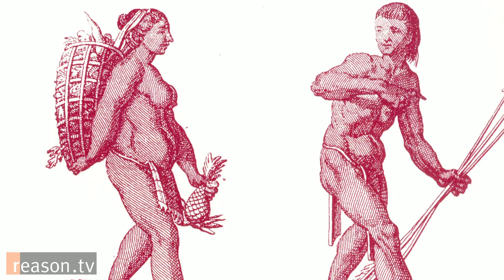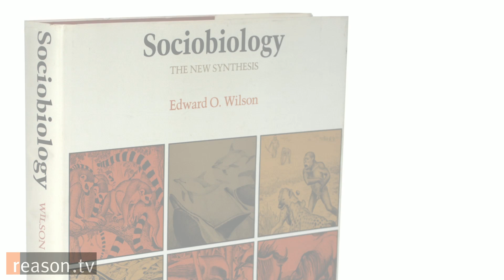Our Mind is Not a Blank Slate: Evolutionary Psychologists Leda Cosmides & John Tooby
“Human behavior is the most amazingly flexible behavior of any animal species,” says UC Santa Barbara anthropology professor John Tooby, “but you can’t unlock these potentialities unless you understand the circuit logic or the code of the programs in the head.”

Reason TV’s Nick Gillespie recently sat down with Tooby and Leda Cosmides, a professor of psychology, who co-founded and co-direct the UCSB Center for Evolutionary Psychology. They believe their approach to examining the information-processing mechanisms that have evolved in the brain can provide greater insights into human behavior and cognition.

Tooby describes their work as being at the intersection of anthropology and primatology, evolutionary biology, and information theory and computer science. Cosmides says she starts with the idea that “behavior is generated by programs in your head, and I don’t mean it metaphorically—devices that are designed by natural selection to process information and guide your behavior. Evolutionary psychology focuses on that intermediate step of what’s the structure of those programs.”

Cosmides does not believe a true science of the mind is possible without an understanding of such structures, arguing that only such an approach makes it possible to intervene to improve people’s lives: “Just like being near-sighted doesn’t mean you can’t see—there’s glasses, contact lenses, there’s laser surgery. Why is that true? Because people bothered to figure out how the eye works.”

They push back forcefully against the criticism that an evolutionary approach is inherently racist or sexist, arguing that it deals with human universals. In fact, they believe their insights can unlock the best elements of human potential. Tooby cites as an example their success in getting people to stop implicitly categorizing others on the basis of race. The researchers hypothesized that this tendency was actually due to the modern co-opting of a cognitive program whose evolutionary function was to detect coalitions, so they crafted experiments that removed race as a predictor of coalition. “In just a few minutes—so you have a lifetime of experience, supposedly, of learning race—but people stopped categorizing by race in their memory systems and their implicit ways,” says Tooby.

Cosmides describes a series of experiments that were the first ever in psychology to demonstrate a female advantage in spatial cognition, which they accomplished by testing spatial abilities that would have benefitted a gatherer rather than a hunter in an early human environment. “It’s not because the scientists were male or female or anything like that. It’s because they were starting from a theory about the adaptive problems our ancestors faced,” states Cosmides.

The psychologists also discuss how their perspective differs dramatically from the traditional view of the mind as a blank slate that passively records and accepts what it’s exposed to. “In an evolutionary psychology model, the person is in a really strong sense inventing themselves, instead of just downloading the environment and becoming what you’re told to be,” says Tooby.

11:51 minutes.

Interview by Nick Gillespie. Edited by Justin Monticello. Shot by Paul Detrick, Alex Manning, and Zach Weissmueller. Music by Yusuke Tsutsumi.